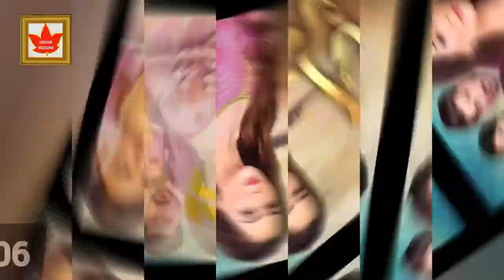Top 10 Dramas of Laila Wasti | Pakistani Actress | Best Pakistani Dramas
In This Video About the Top 10 Super hit Dramas of "Laila Wasti" and Laila Wasti age.